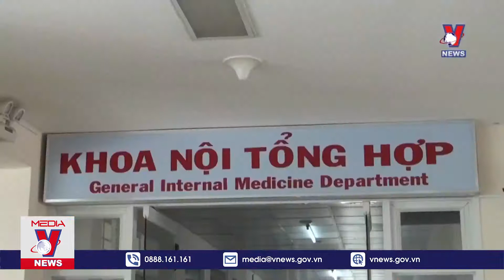Thời sự 20h ngày 25/06/2021: Gần 160 người nhập viện cấp cứu sau khi ăn bánh mì - VNEWS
Bản tin thời sự 20h tối cập nhật tin tức 24h, thời sự mới nhất hôm nay 25/06/2021
+ Nhật ký covid-19 ngày 25.6
+ Lễ tiếp nhận ủng hộ Quỹ vaccine phòng Covid-19
+ Tạm dừng hoạt động CDC Đồng Tháp và Bệnh viện Quân dân y
+ Bình Phước ra văn bản khẩn và hỏa tốc về phòng chống COVID-19
+ Cẩm Phả gấp rút lập 8 chốt kiểm soát dịch
+ Gần 160 người nhập viện cấp cứu sau khi ăn bánh mì
+ Khởi tố vụ án “Hủy hoại rừng” tại khu vực núi Thị Vải
+ Khai mạc Tuần hàng Việt Nam tại Nhật Bản